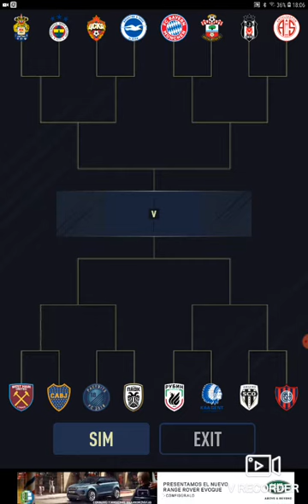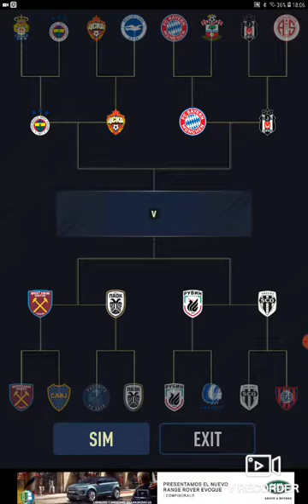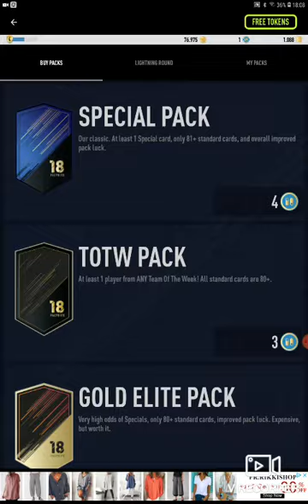El peor Fifa fut draft 18 de la historia.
El pero Fifa fut draft 18 de la historia.

FIFA 19

fut draft world record challenge 194

Este Fut Draft es de record, no pudo salir peor, pero prometemos que el proximo será mucho mejor.